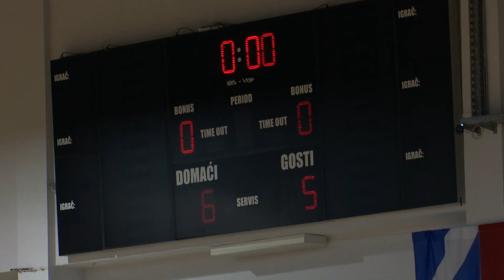SBTV - DNEVNIK - ŽOK „KOLONIJA“ – ŽOK „VALLIS AUREA“ 3:1 - 02.12.2021.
U natjecanju Prve B Hrvatske odbojkaške lige - istok za žene odigrano je 8 kola, dok u ovom natjecanju Slavonski Brod predstavljaju Kolonija i Posavina Brod. Trenutno je bolje plasirana Kolonija koja je u 1. kolu dobila gradski derbi protiv Posavine Brod koja je na jednoj pobjedi. S druge strane djevojke trenera Krunoslava Kozine imaju 4 uspjeha, dok su posljednji zabilježile na domaćem terenu potiv Vallis Auree iz Požege s 3:1.

DNEVNIK SBTV-a | PON-PET | 20:00 i 22:00